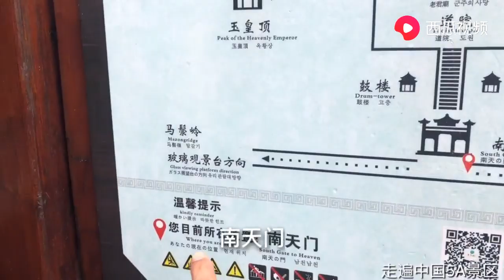河南5A景区老君山，海拔2000多米的金顶道观群，太壮观了